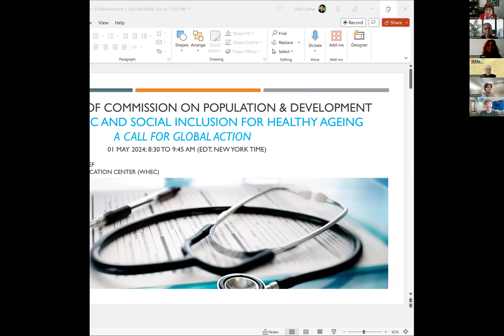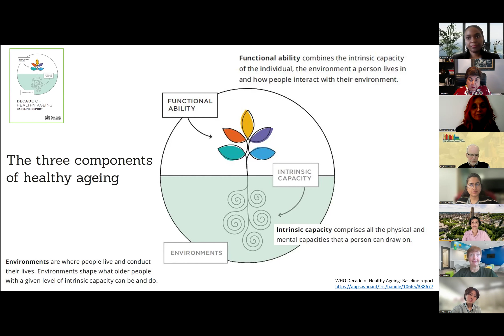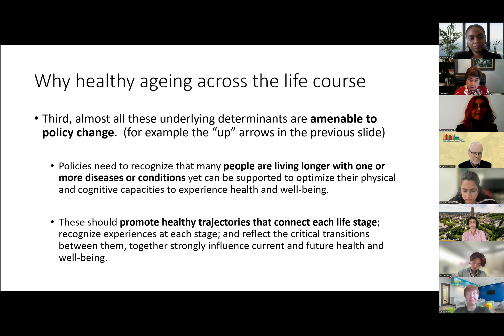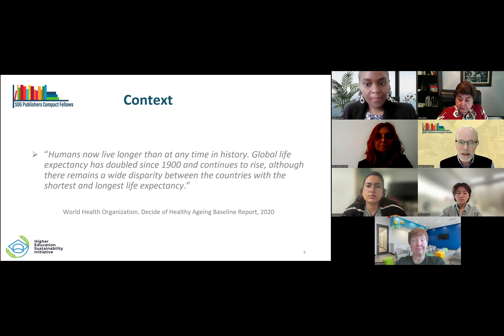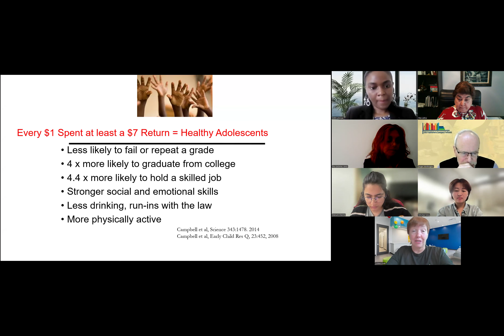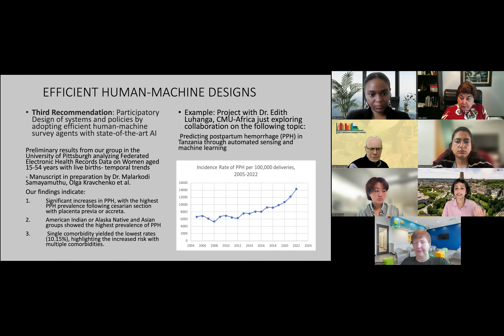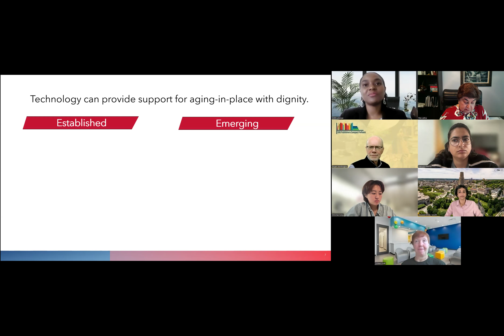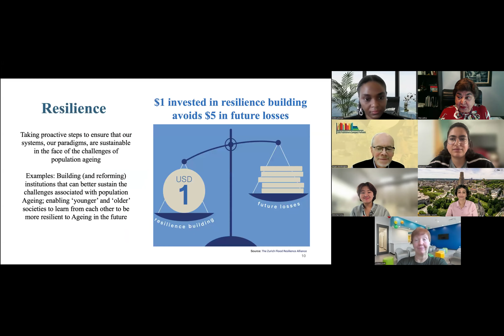Economic and Social Inclusion for Healthy Ageing - CPD57 Side Event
Societies that adapt to this changing demographic and invest in Healthy Ageing can enable individuals to live both longer and healthier lives, and for societies to reap the dividends. The aim of this Side Event was to understand the potential social and economic impacts of improved life expectancy are fully appreciated and acted upon today. For policy-makers and individuals alike, this means planning for the future. The world is learning how to grow old successfully. Primary prevention strategies will be most effective when started as early as possible. Current public-health approaches to population ageing have been ineffective. A new framework for global actions is required.  The development of age-friendly cities and communities has become an important area of work in the fields of public health, ageing and public policy. Age-friendly cities still hold potential for both researchers and policymakers. This Side Event emphasized that all aspects of an older person’s environment need to work together in an integrated way if healthy ageing is to be achieved.

Although these actions will inevitably require resources, they are likely to be a sound investment in society’s future: a future that gives older people the freedom to live lives that previous generations could never have imagined. Because women’s life expectancy is longer than men’s at older ages, elderly women out-number elderly men in most societies. Integrating gender into policies and support for older persons is therefore critical, including in health, other types of care, family support and employment. Population ageing demands attention to the physical infrastructure to ensure safe housing, mobility, and the means of meaningful participation of older person. Our advocacy program guides and helps policymakers modify legislation, design and planning guidelines, and infrastructure to ensure that the increasing number of older, single persons have access to the needed and appropriate housing, transportation, recreation, and amenities of communal life.

It is time to realize that ageing and health is a global issue.  It should be considered as an essential component of the continuing globalization process that is reshaping our world. It should be included in the growing current interaction between countries in terms of world trade, services, foreign investment, and capital markets.